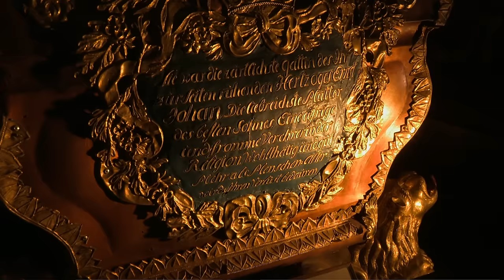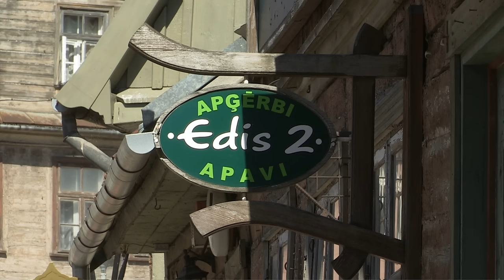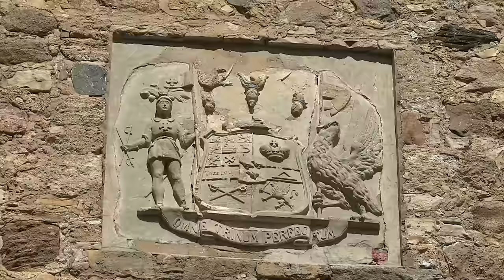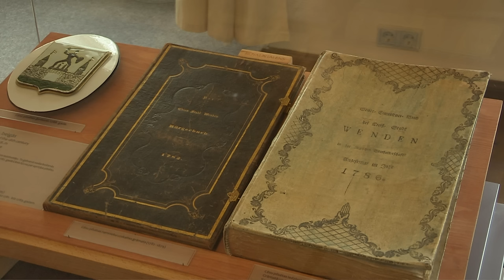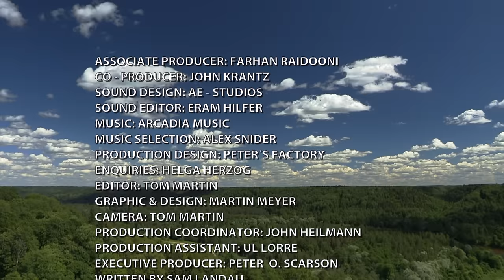Latvia Vacation Travel Video Guide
Travel video about destination Latvia.
Latvia is a small Baltic republic, a country with a strong national identity, situated within the centre of the Baltic States.  Throughout the course of history its desire for freedom has always taken it forward. Riga is the capital of Latvia, a Hanseatic city and European capital of culture. Saint Petri Church is one of the oldest in the centre of the city and, at the same time, a main landmark.  It is one of the most important sacred buildings of the Middle Ages and is closely linked with the development of the city. Close to Riga is Jurmala, today a popular health resort on the Latvian Riviera, with splendid bay-windowed villas, battlements and towers, formerly Baroque and later with a nod at Gothic.  Thirty kilometres of beaches with bright erinaceous quartz and a mild climate created a holiday paradise in the nineteenth century. Amid the fertile Zemgale Plain is the magnificent, huge Baroque Jelgava Castle, the largest in Latvia.  In 1737 the residence of the then secular ruler of the Duchy Of Kurland was built on the ramparts of an ancient castle of the Livonian Order.  Beneath the southeast corner of the castle is the Crypt Of The Dukes, a tomb vault with thirty superbly decorated sarcophagi of tin and wood. The picturesque primordial river valley of Gauja has for centuries attracted travellers from each corner of the world.  This Livonian Switzerland not only has the charm of primary nature, but also all the ambience of the Middle Ages. Today’s Latvia is now striking a healthy balance between a market economy, ancient traditions and the burdensome legacy of a turbulent past.   Its journey into the European Union has been a success, thanks to courage, strength and faith!